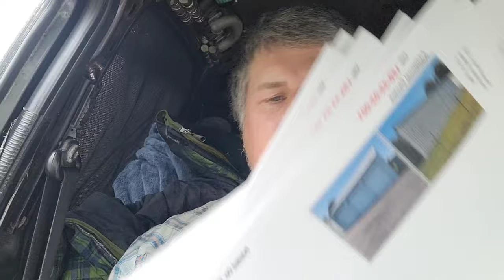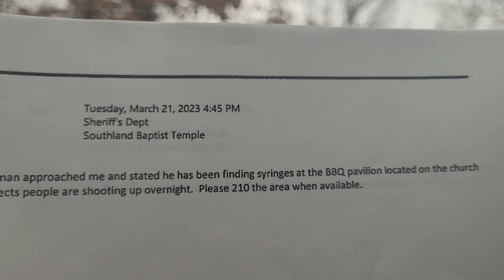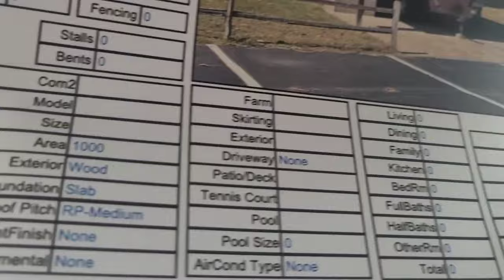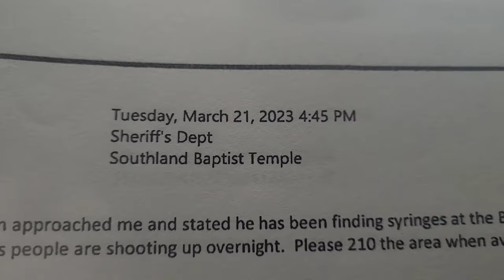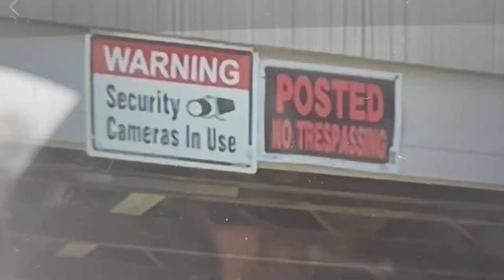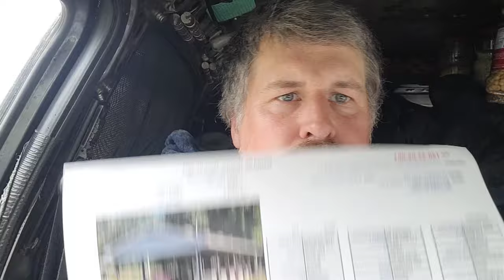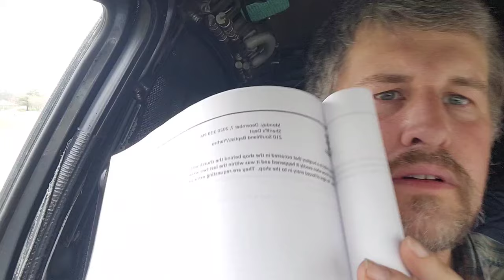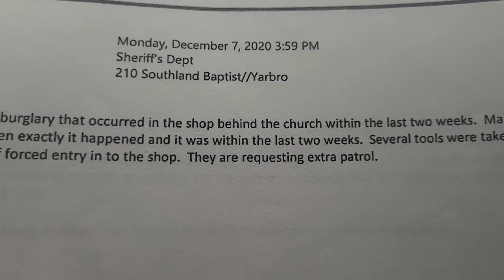Sheriff must have put up these signs afterwards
the GIS Geographic Information System gave me a lot of detailed information about the Southland Baptist Temple. some of the info is more useful than others.